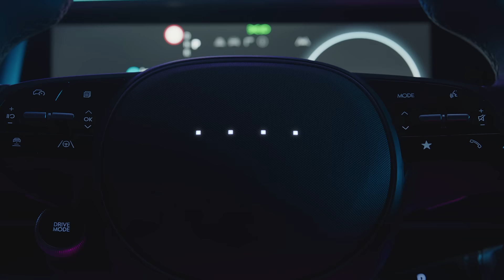IONIQ 6 Design Film | 현대자동차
전동화 시대의 새로운 유선형 타이폴로지 “Electrified Streamliner”.
기술과 미학의 감성적 융합.
선한 영향력을 고민하는 개성적 디자인.
당신의 안식처가 되어줄 아이오닉 6.
현대가 이 도시에 쓴 시.

00:00 아이오닉 6
00:21 아이오닉 6 측면 디자인
00:35 아이오닉 6 후면 디자인
00:45 아이오닉 6 헤드램프 디자인
00:59 아이오닉 6 내장 디자인
01:16 아이오닉 6 인포테인먼트 시스템
01:34 아이오닉 6  리어램프 디자인